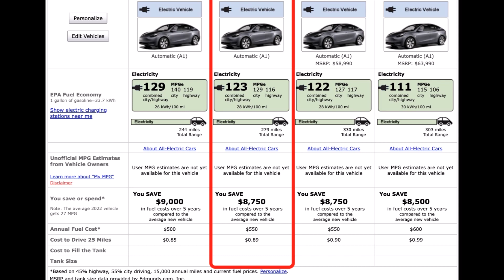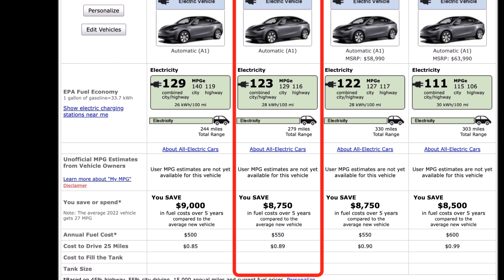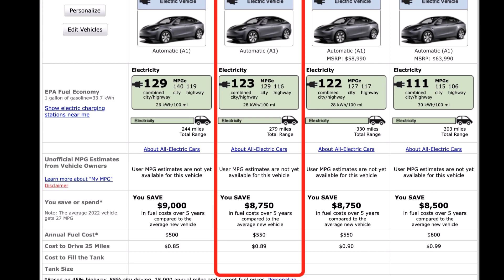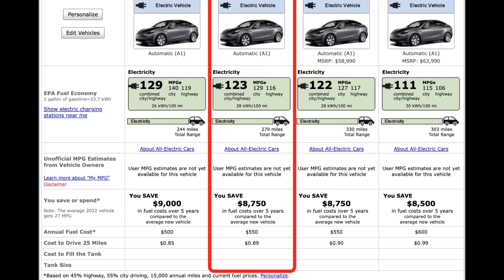BREAKING! Tesla Is Preparing To Launch Model Y with Puzzling New Range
According to a new Tesla filing with the EPA, Tesla is preparing to launch a new version of the Model Y with a puzzling range of 279 miles and an AWD powertrain.

Electrek thinks it will be a new Model Y range equipped with the 4680 new Tesla batteries. But others think it could be the new Model Y with the LFP batteries because 4680 batteries are supposed to give the Tesla vehicles better energy density and longer range.

Currently Tesla only sells two versions of the electric SUV:

Model Y Long Range AWD with 330 miles of range and starting at $60,000.

Model Y Performance with 303 miles of range and starting at $65,000.

Torque News Tesla reporter Jeremy Johnson says Tesla producing a 279 mile range Model Y for around $51,000 would be a huge win for Tesla and consumers who want a Model Y. In fact, I'd be very tempted to cancel my standard range LFP Model 3 order if I found out I could get a 279 mile range Model Y for just $6,000 more. The Model Y has more room in it and in general is a newer and better car - though the Model 3 is still great.

"Even better would be an LFP structural pack for the Model Y so that regular charging to 100% could take place. I'm in the customer base that doesn't mind a little less range and a little less performance for a longer battery life, being able to charge to 100% regularly, and a little less overall cost for the vehicle," Johnson writes at Torque News.

New Tesla Model Y range. Tesla to introduce new range for Model Y. Model Y LFP range. Model Y 4680 battery range.